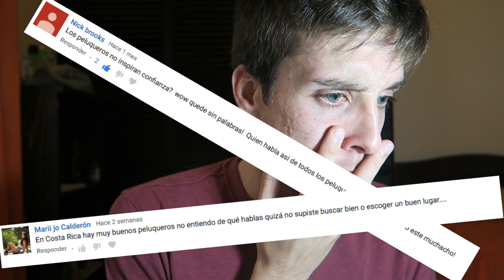HUEVAZO EN LA CABEZA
Segunda parte del vídeo que os prometí. Ví que le disteis mucho amor y por eso lo subo :)
Si os gusta este estilo de vídeo me plantearé hacer más. Muchas gracias por darme apoyo y ser geniales.

Espero que os guste mucho y que me lo hagáis saber ^,^

Muchas gracias!